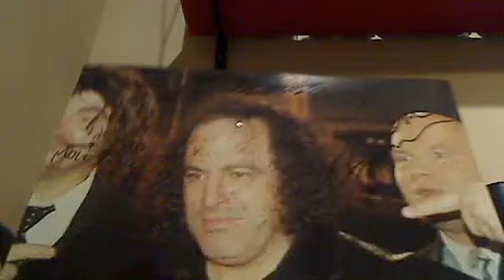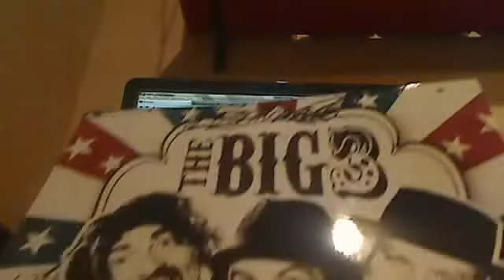TTM 1-2-2014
BIGGGG 3 Go watch Windy City Heat funniest movie. It's here on Youtube!